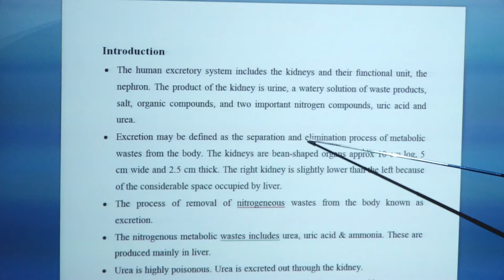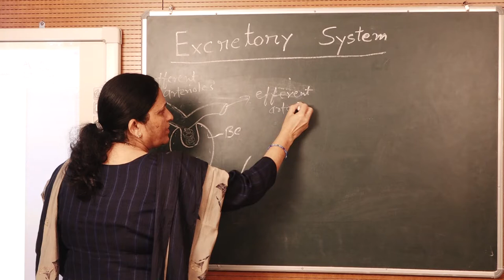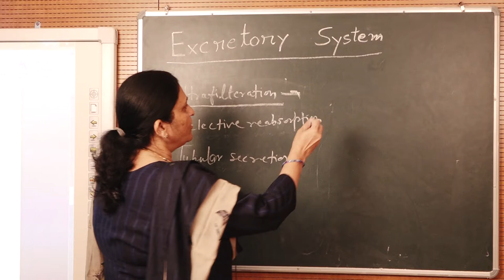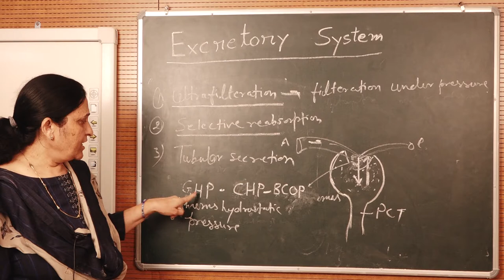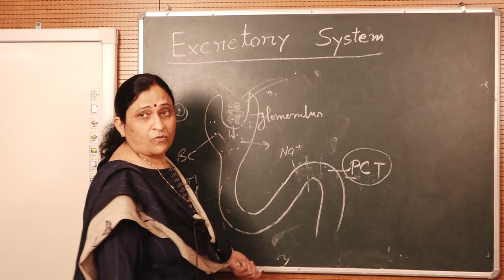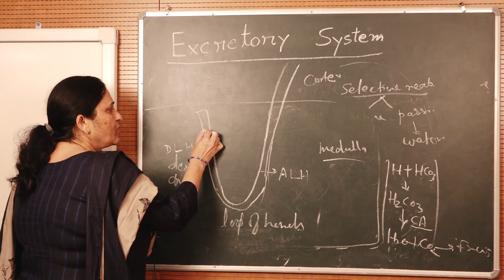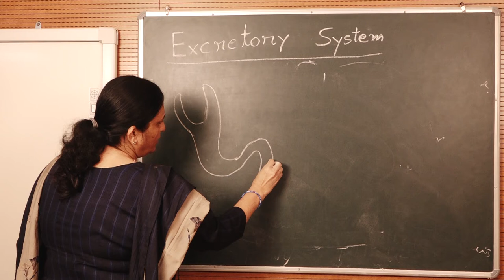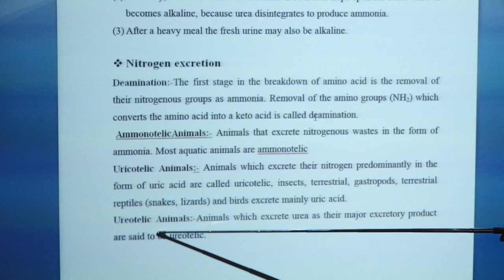Excretory System by. Dr. Deepa Chaubey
PROGRAMME - UGZY

                                       COURSE / PAPER - UGZY 101

                                                 Animal Physiology

                                                  Excretory System

                                                                 by

                                                    Dr. Deepa Chaubey